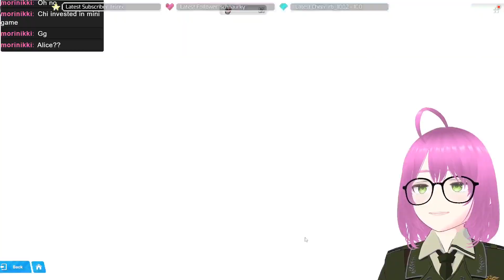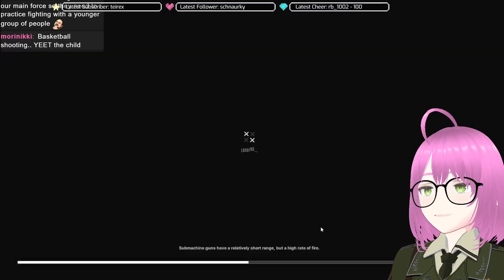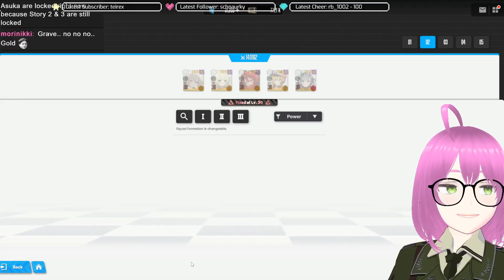You can (not) evade (EVANGELION COLLAB) Part 1 | GODDESS OF VICTORY: NIKKE Reaction Playthrough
It's fun to see our nikkes interact with the EVA cast. The training part is so darn funny. Can't wait for the part 2 of the story!!